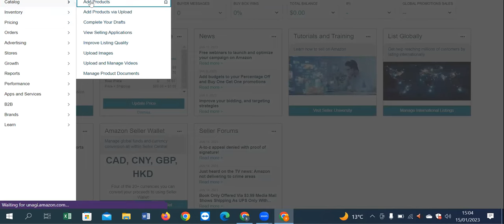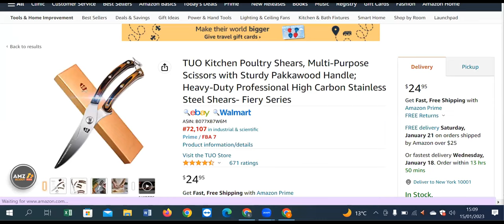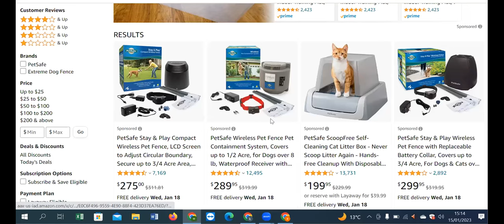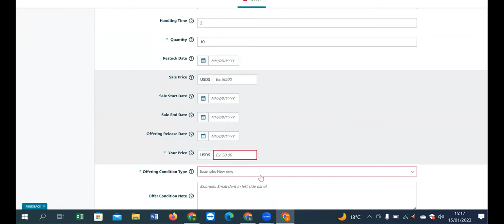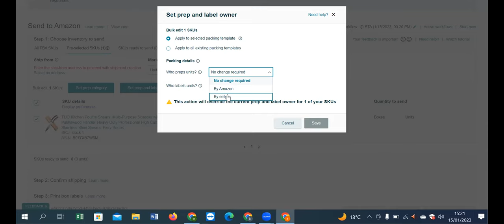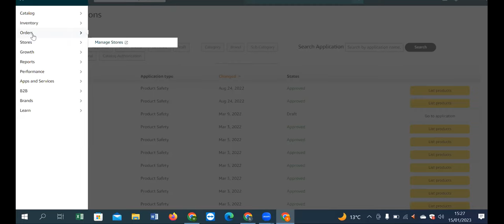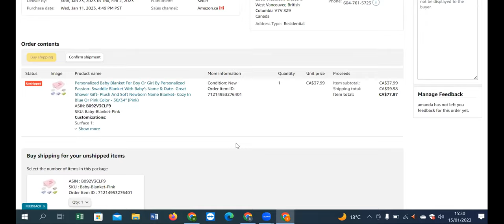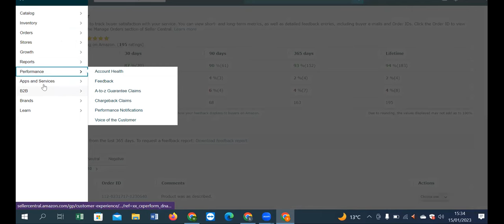Amazon Online Arbitrage Free Course by Alif E-commerce Class 8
Are you looking for a low-cost way to get starting now with selling on Amazon? We think online arbitrage is one of THE best ways of getting your feet wet, & we'll show you how it's done! With online arbitrage, you won't have to create your own product, do your own marketing, or even write your own listing. This video is intended to be a full overview for beginners, & we've even thrown in a few secret tips along the way!

So how does online arbitrage work?
Essentially, you find a product that's on sale & selling for cheap somewhere online (like Walmart or Target), & sell it on Amazon for a profit. If you take advantage of Amazon FBA, you won't even have to deal with packing or shipping your product, Amazon will take care of all that for you (& even boost your product in the buy box!). This is still a relevant, low-risk, & completely legitimate way of selling on Amazon!

You won’t need any paid software to find a product to sell- we'll show you the step-by-step process of online arbitrage sourcing through Brickseek.com to find amazing deals & discounts!
What is the online arbitrage Business model of Amazon?
What are the pros and cons of this business?
What are sourcing online retailer websites for online arbitrage?
How to start Amazon online arbitrage?
How is Amazon online arbitrage is better and safer than dropshiping?